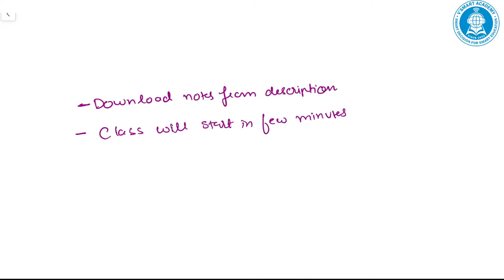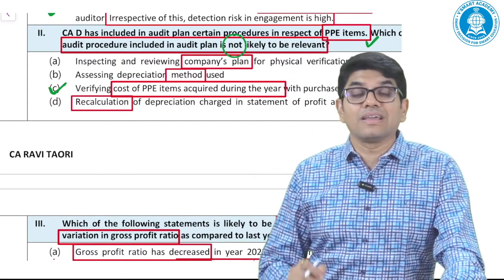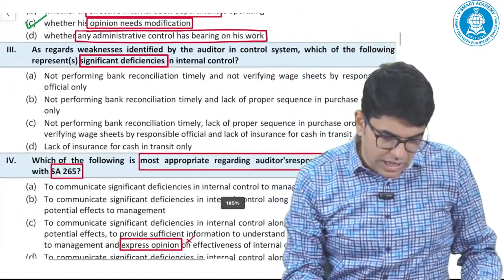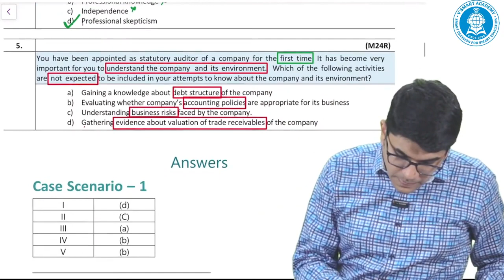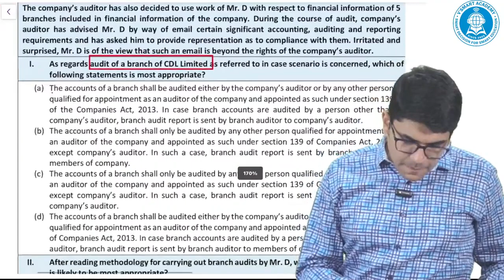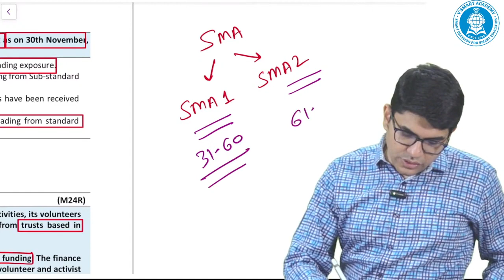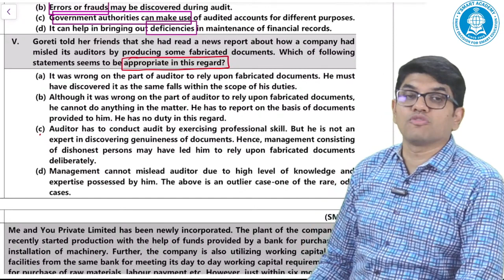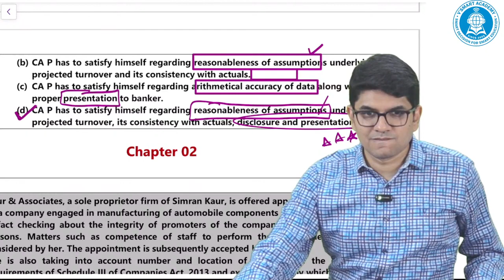CA Inter Audit | All Case Based MCQs | ICAI SM, RTP & MTP 1| CA Ravi Taori